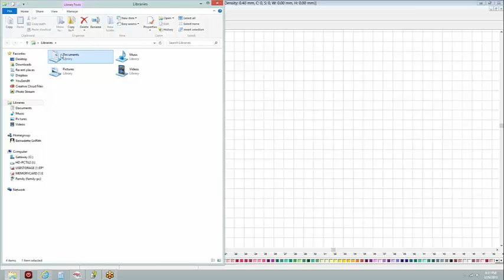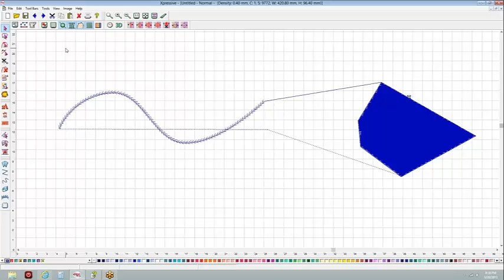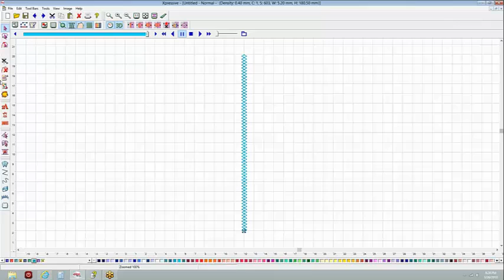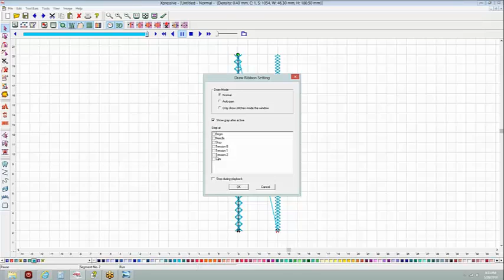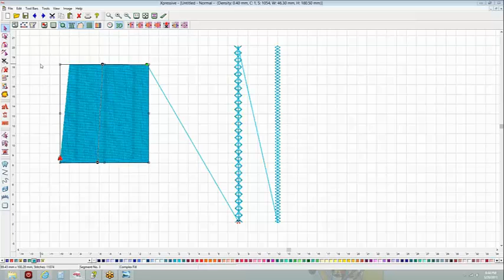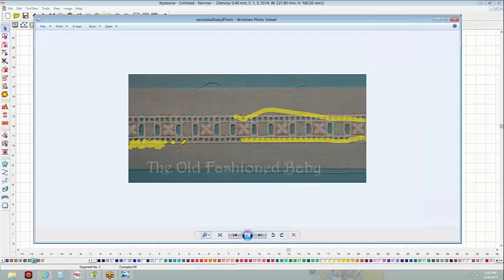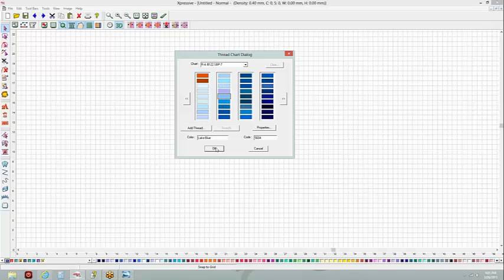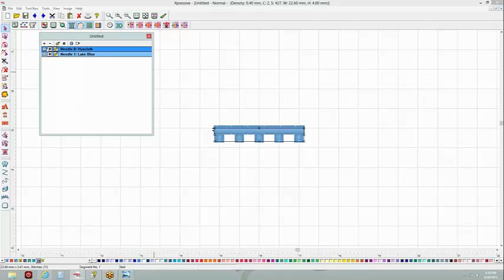xpressive heirloom section1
Xpressive